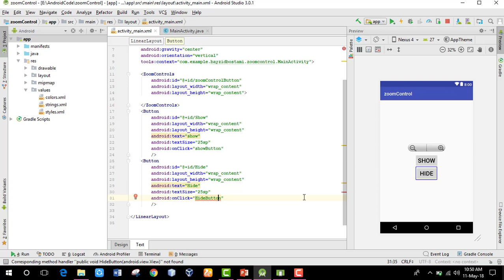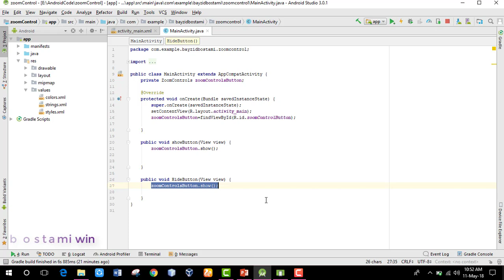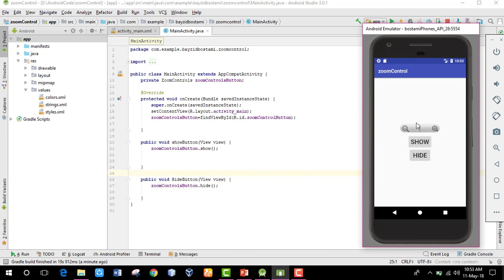zoom control in android example